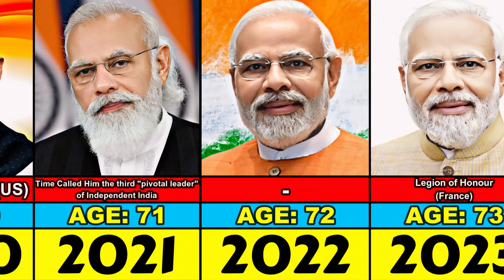Narendra Modi Transformation From 7 to 74 Year Old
Evolution of Narendra Modi From 1957 to 2024

is an Indian politician who has served as the 14th Prime Minister of India since 26 May 2014. Modi was the chief minister of Gujarat from 2001 to 2014 and is the Member of Parliament (MP) for Varanasi. He is a member of the Bharatiya Janata Party (BJP) and of the Rashtriya Swayamsevak Sangh (RSS), a right wing Hindu nationalist paramilitary volunteer organisation. He is the longest-serving prime minister outside the Indian National Congress.